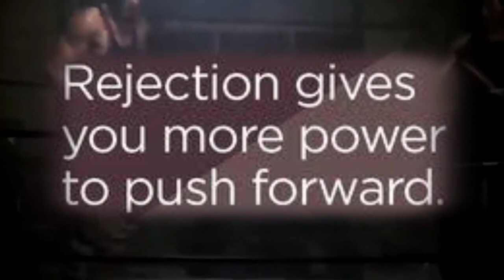Hope & Life - (Week 19)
Hope & Life - (Week 19) speech by Mr. Jegathesan Subramaniam.